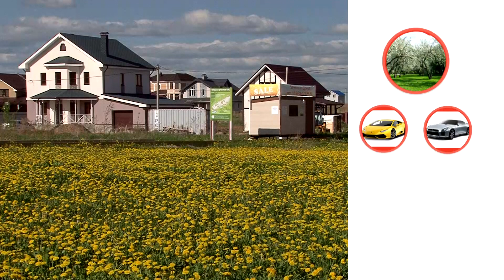Поселок Green Forest (Грин Форест), с.Елховка